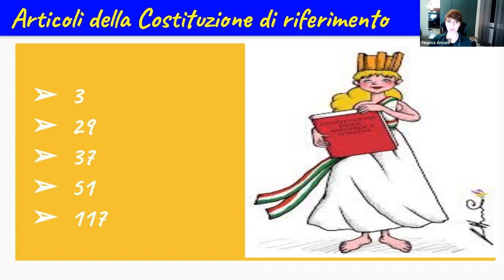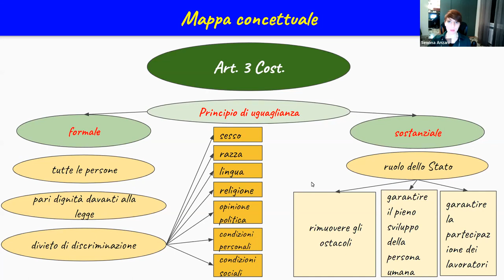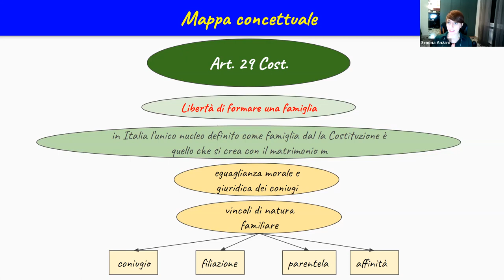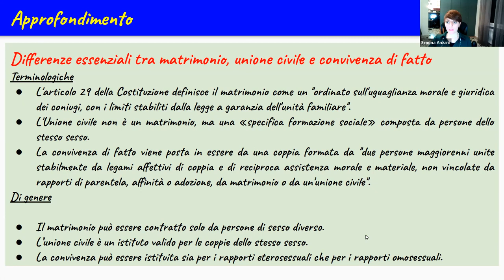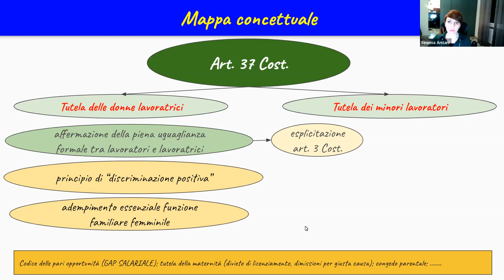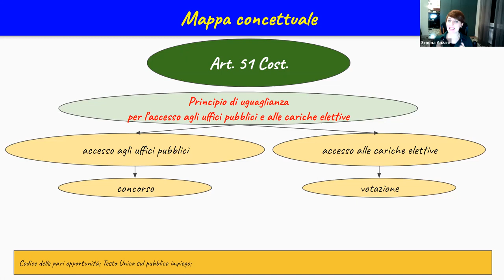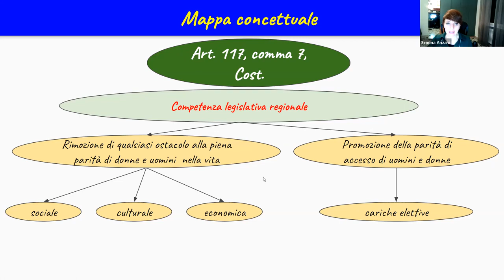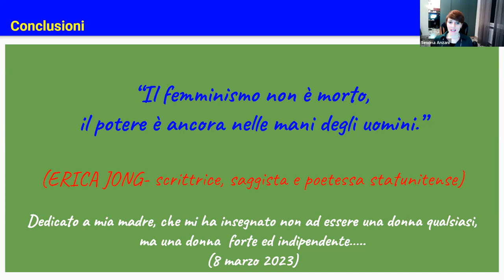I Jolly in pillole Donne in Costituzione